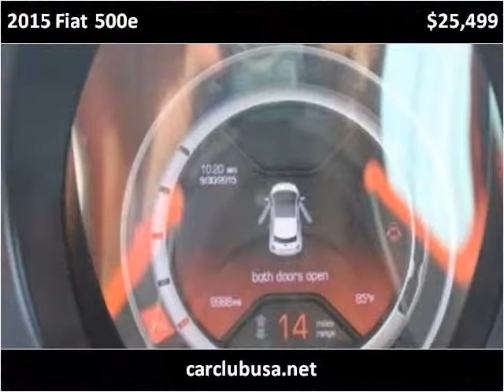2015 Fiat 500e Used Cars Miami Gardens FL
This 2015 Fiat 500e is available from Car Club USA.